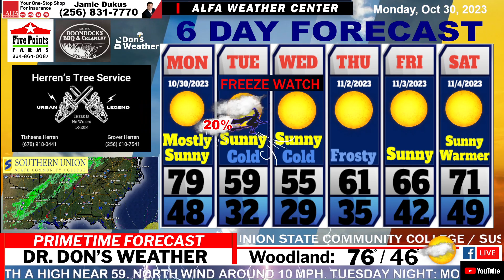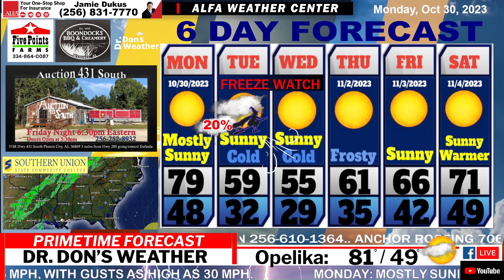EAST ALABAMA FORECAST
Horrifying Halloween Forecast!